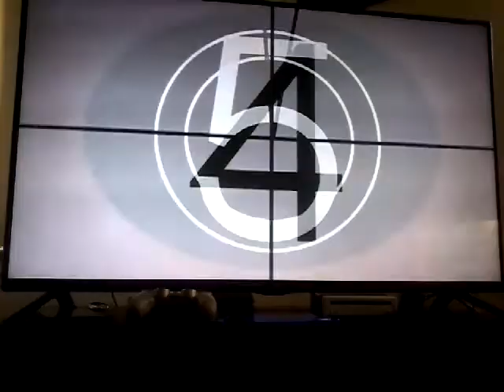RB3 (Custom) Famine Wolf FC!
Not hard but somewhat missable in a couple parts.